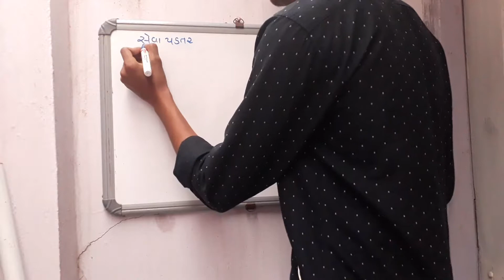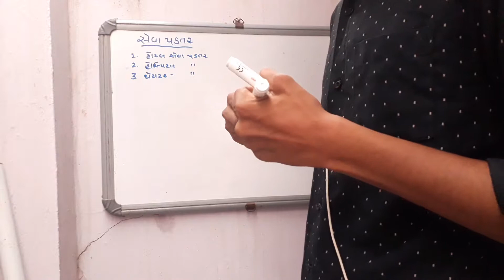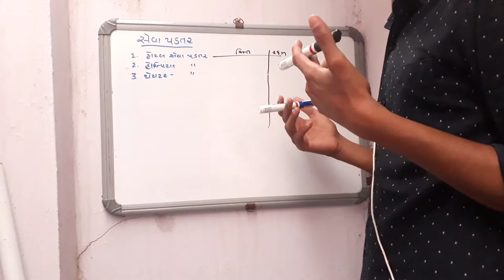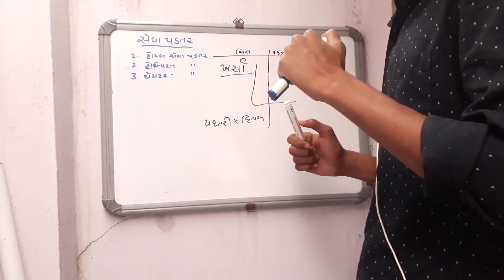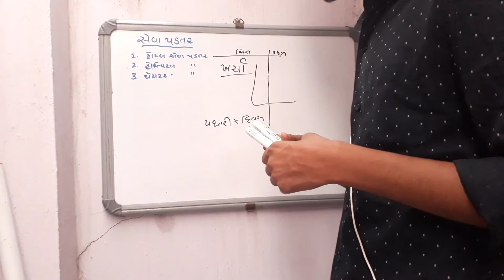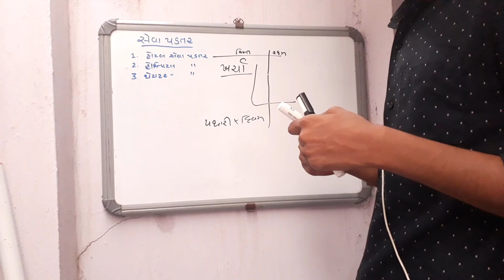Seva Padtar Accounting-5 b.com | su education